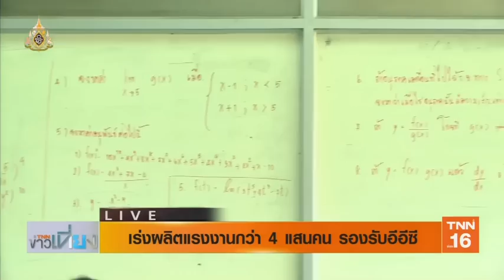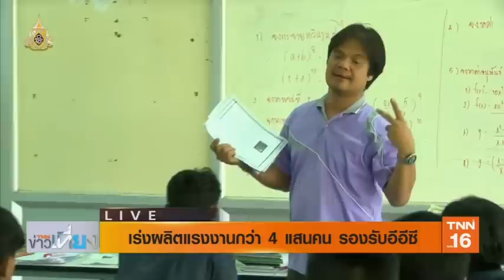เร่งผลิตแรงงานกว่า 4 แสนคน รองรับอีอีซี | 13 พ.ค.62 | TNN ข่าวเที่ยง